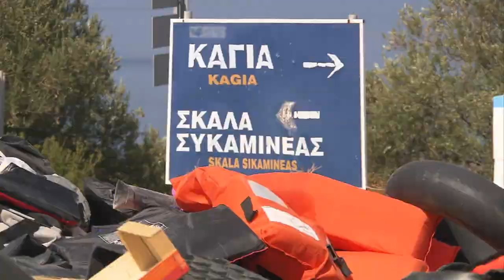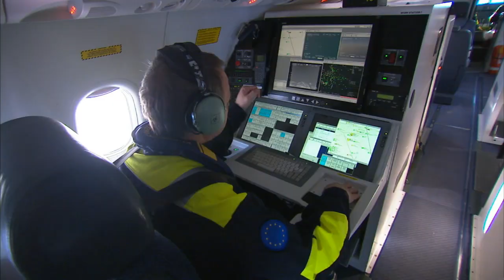Frontex Situation Centre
Effective border management requires an accurate and timely picture of the external borders and an analysis of possible threats and vulnerabilities. For the management of Europe’s borders to be consistent, timely information flow is key. For this reason, much of Frontex's daily work is related to gathering, analysing and disseminating information about the situation at the external borders and identifying potential risks. While Frontex risk analysts concentrate on analysing the past and predicting future trends in migration, the Frontex Situation Centre’s (FSC) job is to focus on the present. The FSC maintains the clearest possible picture of the most recent developments at EU borders. By constantly monitoring Frontex’s own operations, media sources and information from Member States’ border authorities, the FSC keeps the agency and its partners constantly up to date through daily reports, bulletins and alerts. This service is particularly important during joint operations and emergency situations.